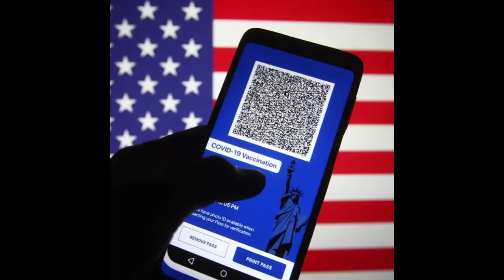Biden Using Corporations To Enforce Vaccine Passports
Laundering tyrannical vaccine passports through so called "private" corporations does not make them any less tyrannical. The White House and its corporate partners in crime are both part of the same regime.